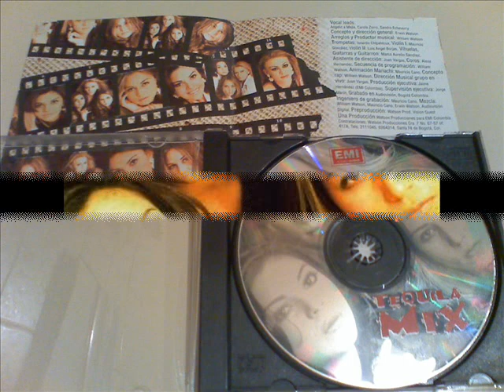TEQUILA MIX SON DE LA NEGRA EL PARRANDERO JARABE TAPATIO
Un homenaje de la agrupación colombiana Tequila Mix a México, con tres clásicos de su folclor